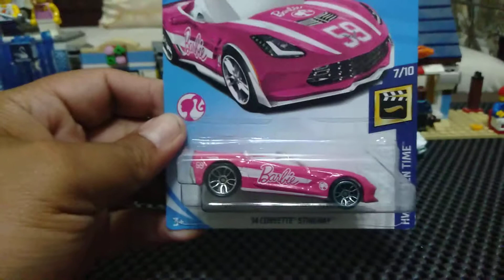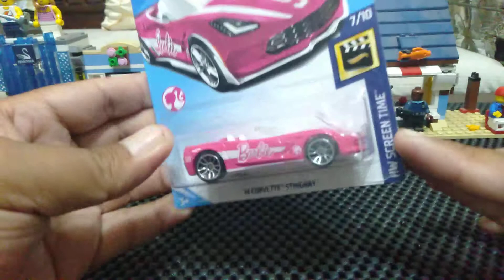NGELOOSE HOTWHEELS - 14 Corvette stingray barbie